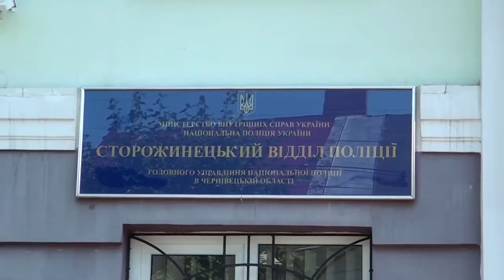Буковинець збив чоловіка та відвіз його додому, де той незабаром помер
На Буковині чоловік, який потрапив у ДТП, помер удома. Трагедія трапилася у селищі Красноїльську минулого тижня. Причини смерті експерти встановили під час розтину. Правоохоронці з'ясували, що буковинець отримав травми під час наїзду на нього позашляховика Mitsubishi. Згодом водій автомобіля сам з’явився до поліції та розкаявся у скоєному. Він показав місце, де була схована автівка.